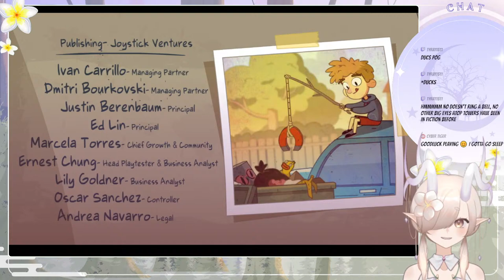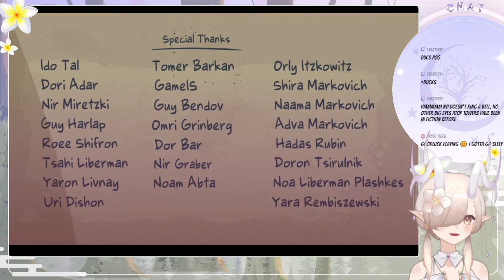【Lost in Play】 Finding a way back home【Blanca】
Chat Rules
1. Be respectful of everyone in chat and me.
2. Don't spam/troll in the chat or discuss controversial topics/politics.
3. Don't backseat or give spoilers unless I've actually asked for it. It's no fun for me/others if you do so.
4. Ideally, use English in chat as it makes my moderators’ lives a little easier. It’s completely ok if your English is not that good. We will not judge and everyone is welcomed here.

One rule break or inappropriate comment will get you a time out and a warning. You will get the ban hammer if we see your name coming up multiple times or if you’ve been overly rude/inappropriate in a single message.

 Credits
Mama: @peasantnanodesu
Papa: @omeyghaa_
Overlays: @Fumiho_VT
Loading screen: @Octave_Mehetia
Stinger: @Spvwvky
Alert art: @Octave_mehetia & @jubi_vt
Alert sounds: @Tofiemusic